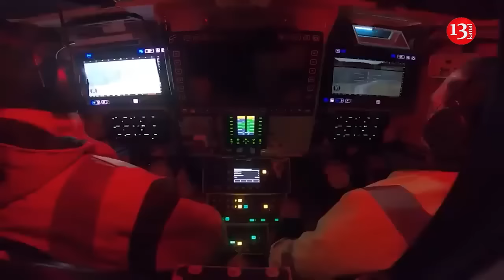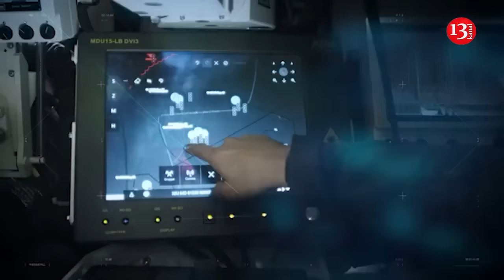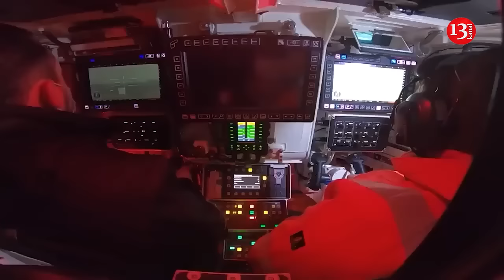Russia promises “fireworks”at German military factory in Ukraine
Former Russian President Dmitry Medvedev has quipped that he anticipates a “fireworks display” at German industrial giant Rheinmetall’s new weapons manufacturing facility in Ukraine. The company announced on Saturday that one of its production plants in the country is already operational.
Germany's largest arms maker finalized plans to establish a joint venture with the state-owned Ukroboronprom defense group earlier this year, to manufacture artillery ammunition, armored vehicles and air-defense systems. As part of the partnership agreement, Rheinmetall, which produces a vast array of weapons including Leopard tanks, stated that it would build four factories on Ukrainian soil.
Moscow responded to the announcement with a warning that such facilities are considered “legitimate targets” for Russian strikes.
Rheinmetall's director, Armin Papperger, confirmed that “things are progressing” in Ukraine and “the first plant is already ready.”
“We have many good plans. The first plant is already operational,” he said during an interview with Ukrainian news channel TSN. “The Ukrainian defense industry is our partner."
“Currently, we have a production facility and a maintenance facility. By the end of the year, we will have the first state-of-the-art Lynx infantry fighting vehicle in Ukraine. At the moment, we are servicing infantry fighting vehicles as well as main battle tanks,” he added, noting that the joint venture has proven productive.
Medvedev, who currently serves as the deputy head of Russia’s Security Council, commented on the development, implying that the newly built plant will be targeted by the Russian military.
“The German company Rheinmetall has launched the first of four military factories in Ukraine. As previously promised, we eagerly await a celebratory Russian 'fireworks display' right at the production site,” he said in a post on X and his Telegram channel, accompanying the message with a short video of an explosion. Rheinmetall had previously stated that the Ukrainian conflict has “significantly improved business performance” and nearly doubled the company’s operating profit in the first half of 2024. The company expects to receive orders exceeding $64.8 billion by the end of this year.
Moscow has repeatedly denounced Western involvement in the conflict, arguing that efforts to support Kiev only benefit the military-industrial complex at the expense of EU and US taxpayers. Russia maintains that no amount of military aid to Ukraine will change the outcome of the conflict and will only prolong the fighting.